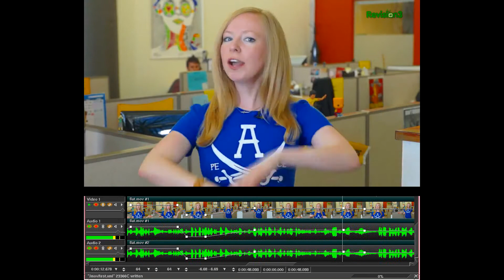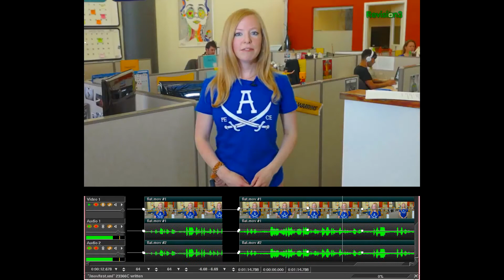Speed curves in Cinelerra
Another feature that's been needed only once, but looks neat.  That feature was desired for many years, but it was never clear how it should be done.  In the end, it scaled the speed of the assets so the timeline would accurately reflect everything except the picons.  Scaling higher level changes or sequences of edits would require a nested EDL.  Audio ended up being rough frequency shifted with a lousy algorithm.